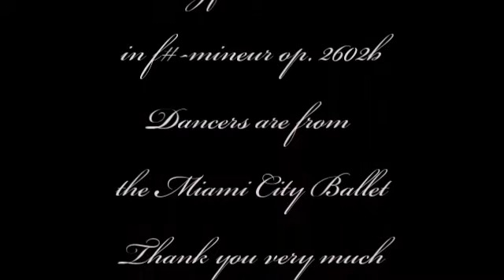Herb Weidner Around Midnight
All Night long. Waltz for Orchstra in f#-minor op. 2602b. Dancers are from the Miami City Ballet. Thank you very much